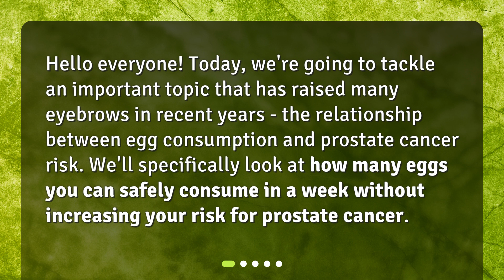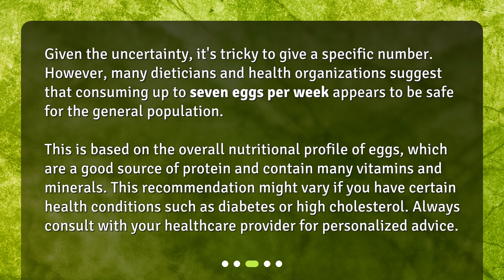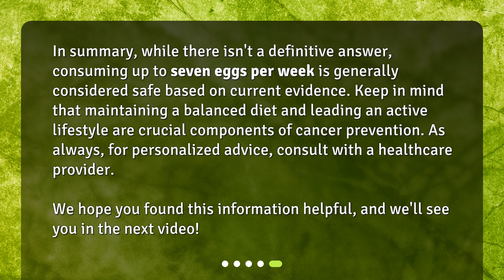How many eggs per week can be safely consumed without increasing the risk of prostate cancer?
Understanding Egg Consumption and Prostate Cancer Risk • Discover the truth about egg consumption and prostate cancer risk in this informative video. Join us as we delve into the research and explore how many eggs you can safely consume without increasing your risk. Find out the recommended number of eggs per week and learn about other strategies to reduce your risk of prostate cancer. Don't miss this essential information!

00:00 • How many eggs per week can be safely consumed without increasing the risk of prostate cancer?
00:25 • What Does the Research Say?
01:13 • What is a Safe Number of Eggs to Eat per Week?
01:49 • What Else Can I Do to Reduce My Risk of Prostate Cancer?